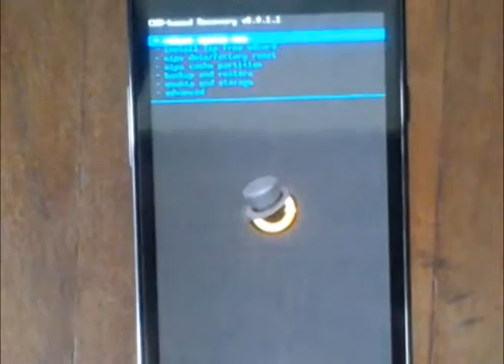Wie Recovery-Modus Samsung Galaxy S2 geben